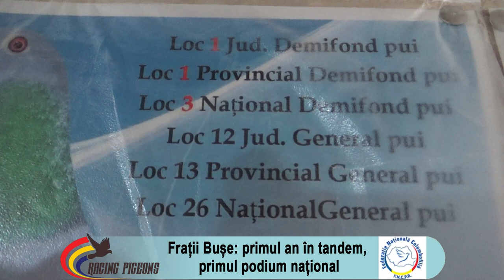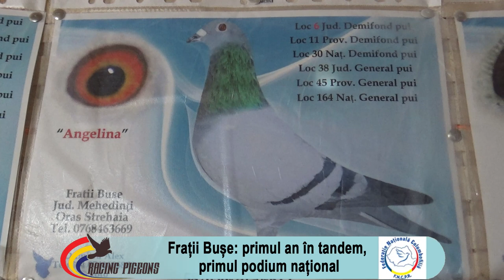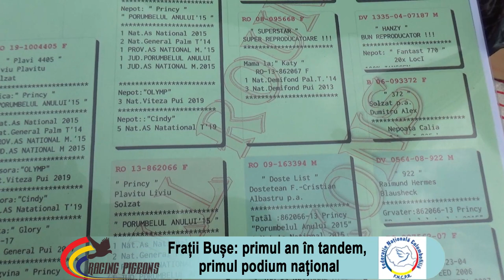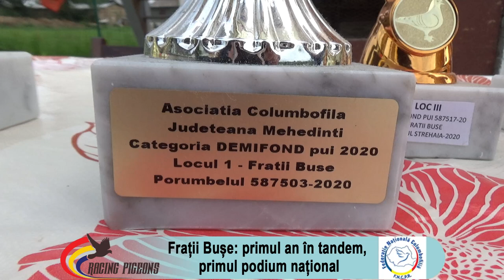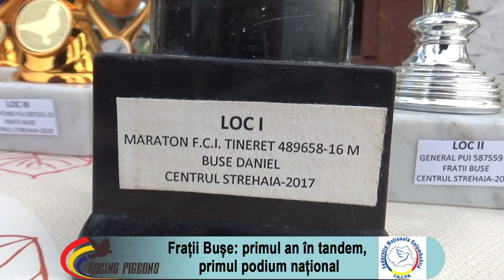Frații Bușe: primul an în tandem, primul podium național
Frații Alin și Daniel Bușe formează tandemul „Frații Bușe” și concurează în cadrul Asociației Columbofile Mehedinți. Sezonul 2020 a fost primul în care cei doi au concurat în această formulă și tot în 2020 au câștigat și primul trofeu național: locul 3 Național Demifond Pui. Despre frații Bușe putem spune că sunt doi tineri columbofili la început de drum, dar foarte ambițioși și cu planuri destul de mari. Abordează toate tipurile de concursuri, de la cele de viteză la cele de maraton, reușind, cel puțin la nivel județean, să câștige trofee la fiecare categorie.
Pentru a scoate în evidență cum procedează cu porumbeii lor, care sunt metodele care i-au ajutat să urce pe podiumul național, dar și ce își propun pe viitor, vă invităm să urmăriți interviul pe care l-am realizat alături de ei.